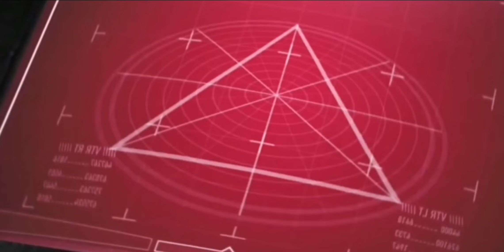Laserdance-The Great Wall(Fan Video)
Composed by Erik van Vliet,Michiel Van Der Kuy
From album "Changing Times"
ZYX Music 1990